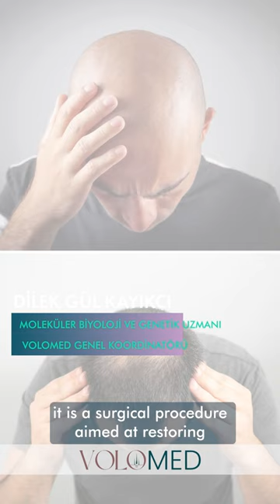VOLOMED SAÇ EKİMİ HASTA GÖRÜŞLERİ #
Saç ekimi gerçekleştirmek isteyen hastalarımızın kafasında bu süreç ile ilgili çok sayıda soru olabiliyor. Farklı teknikler, sonuçlar ve daha bir çok detay soru işaretlerine yol açabiliyor. En yalın hali ile saç ekimi nedir ve temelde hangi teknikler uygulanmaktadır. Bu video serimiz ile saç ekim tekniklerini tüm detaylarıyla birlikte ele alıyoruz.
Takipte kalın.😊🙌🏻
Bu içerik yalnızca bilgilendirme amaçlıdır.
Tanı tedavi için bizimle iletişime geçerek randevunuzu oluşturmayı unutmayın.
Patients considering hair transplantation often have many questions about the process. Different techniques, results, and various details can lead to many uncertainties. In the simplest terms, what is hair transplantation and what are the fundamental techniques used? In this video series, we address hair transplantation techniques in all their details. 😊🙌🏻
Patienten, die eine Haartransplantation in Betracht ziehen, haben oft viele Fragen zum Prozess. Verschiedene Techniken, Ergebnisse und viele weitere Details können viele Unklarheiten aufwerfen. Was ist Haartransplantation in einfachsten Worten und welche grundlegenden Techniken werden angewendet? In dieser Videoserie behandeln wir die Haartransplantationstechniken mit allen Details. Bleiben Sie dran. 😊🙌🏻
Dieser Inhalt dient nur zu Informationszwecken. Vergessen Sie nicht, uns zu kontaktieren, um Ihren Termin für Diagnose und Behandlung zu vereinbaren.
المرضى الذين يفكرون في زراعة الشعر لديهم غالبًا العديد من الأسئلة حول العملية. تقنيات مختلفة، نتائج، والعديد من التفاصيل يمكن أن تثير الكثير من التساؤلات. ما هي زراعة الشعر بشكل مبسط وما هي التقنيات الأساسية المستخدمة؟ في هذه السلسلة من الفيديوهات، نتناول تقنيات زراعة الشعر بجميع تفاصيلها. 😊🙌🏻
هذه المحتويات لأغراض المعلومات فقط. لا تنسَ الاتصال بنا لتحديد موعدك للتشخيص والعلاج.